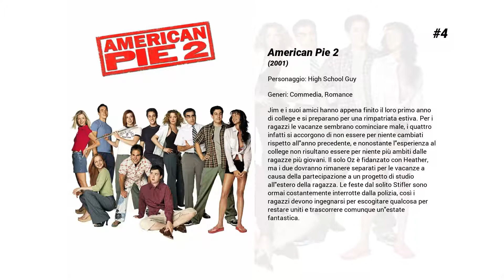I migliori film di Luke Edwards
11. The Super

10. La notte della verità

9. Malicious

8. Jeepers Creepers - Il canto del diavolo 2
Una squadra di basket completa di giocatori, riserve, allenatori e cheerleaders fa ritorno col proprio autobus dal Campionato studentesco. Dopo un incidente apparentemente casuale, che li costringe ad una sosta forzata, vengono attaccati da un'orribile creatura alata che uccide gli adulti del gruppo. Si tratta di un antico demone che ogni 23 anni, per 23 giorni, risorge dal suo letargo per nutrirsi. Siamo al 22esimo giorno e the Creeper si prepara per l’ultimo banchetto. Il demone terrà il gruppo sotto scacco, decimandolo, fino a quando Jack Taggart, un contadino del luogo, al quale l’essere ha sottratto il figlioletto più piccolo, non interverrà per salvare i giovani e vendicarsi.

7. The Neighbor

6. Un lavoro da grande

5. Il piccolo grande mago dei videogames
Jimmy e Corey sono due fratelli di nove e tredici anni. Dopo la separazione dei genitori Jimmy fugge da casa. Corey parte alla sua ricerca ricordandosi che il fratello pronunciava sempre la parola California. Sulla strada incontra Haley, un ragazzo che lo aiuta a superare alcune difficoltà. Ritrovato Jimmy, scoprono che è un asso dei videogiochi. Insieme partono per Los Angeles dove si tiene il campionato nazionale…

4. American Pie 2
Jim e i suoi amici hanno appena finito il loro primo anno di college e si preparano per una rimpatriata estiva. Per i ragazzi le vacanze sembrano cominciare male, i quattro infatti si accorgono di non essere per niente cambiati rispetto all'anno precedente, e nonostante l'esperienza al college non risultano essere per niente più ambiti dalle ragazze più giovani. Il solo Oz è fidanzato con Heather, ma i due dovranno rimanere separati per le vacanze a causa della partecipazione a un progetto di studio all'estero della ragazza. Le feste dal solito Stifler sono ormai costantemente interrotte dalla polizia, così i ragazzi devono ingegnarsi per escogitare qualcosa per restare uniti e trascorrere comunque un'estate fantastica.

3. Cheaters

2. Indiziato di reato
Regista di successo, interrogato dalla commissione d'inchiesta per le attività antiamericane, rifiuta di denunciare come comunisti alcuni suoi amici. Finisce nella "lista nera", ma non si piega. Si ricostruisce l'inchiesta (1947-54), che ebbe due fasi principali, dell'Huac (House Un-American Activities Committee) sulle infiltrazioni comuniste nel mondo del cinema. Esordio nella regia, anche come sceneggiatore, di un bravo produttore di cui, però, qui sono apprezzabili le buone intenzioni più che i risultati, il contenuto più che la forma. Nel personaggio di De Niro, in sordina ma sempre efficace, è adombrato il regista Joseph Losey. Attendibile ricostruzione d'epoca, fotografia di Michael Ballhaus. 3° film hollywoodiano sullo scomodo argomento dopo Come eravamo (1973) e Il prestanome (1976).

1. Gli strilloni
Gli strilloni (Newsies) è un film-musical, prodotto dalla Disney nel 1992, diretto da Kenny Ortega, con le musiche scritte da Alan Menken.  La storia si basa su fatti realmente accaduti alla fine dell'800 a New York.  Capitanati dall'intraprendente e carismatico diciassettenne Jack "Cowboy" Kelly (Christian Bale), gli strilloni del New York World decidono di ribellarsi alla sovrattassa imposta dall'editore Joseph Pulitzer (Robert Duvall) e si riuniscono in un sindacato, organizzando uno sciopero. Aiutato da altri suoi compagni, tra cui i fratelli Jacobs (David Moscow, Luke Edwards e Ele Keats), il reporter Bryan Denton (Bill Pullman) e l'artista di vaudeville Medda Larkson (Ann-Margret), Jack guiderà la protesta che porterà alla vittoria sull'editore newyorkese.